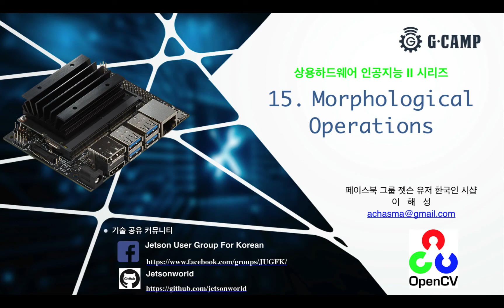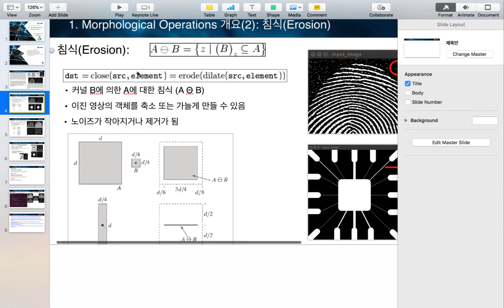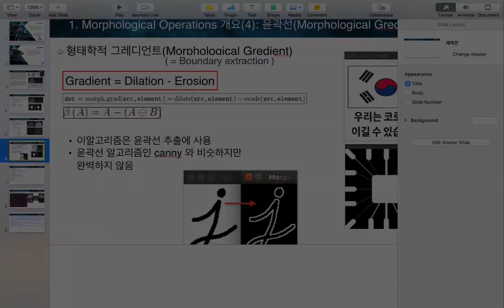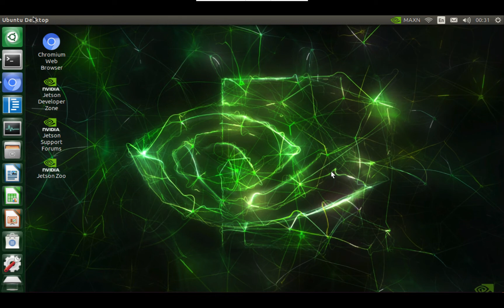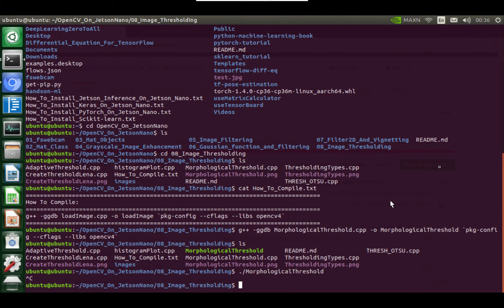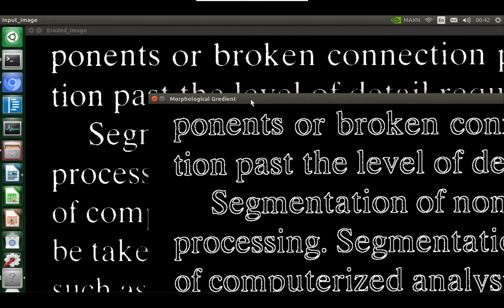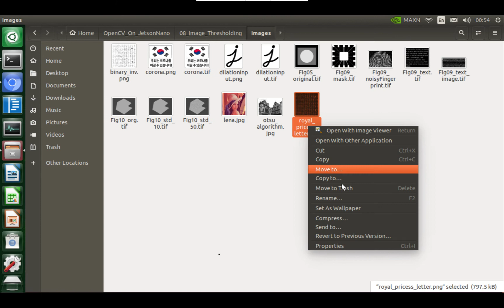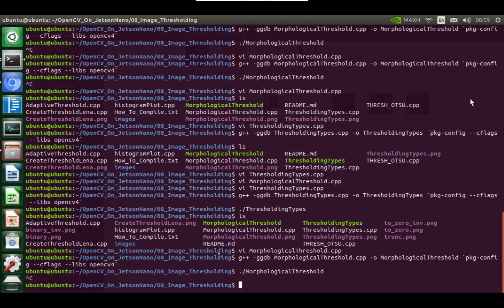[Jetson Nano x OpenCV]15강 Morphological Operations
에서 전체를 보실 수 있습니다.